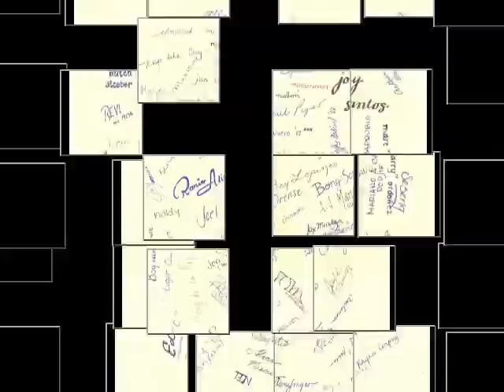Marist 1982 - Seniors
Our final year in High School